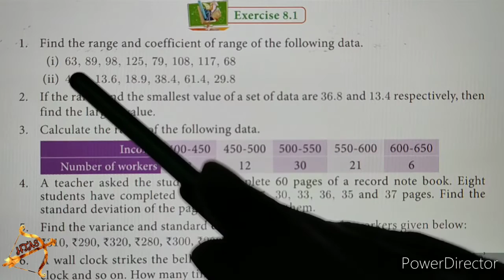10th maths EXERCISE 8.1 sum 1 UNIT 8 english tamil medium STATISTICS PROBABILITY standard deviation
10th maths EXERCISE 8.1 sum 1 UNIT 8 english tamil medium STATISTICS PROBABILITY standard deviation